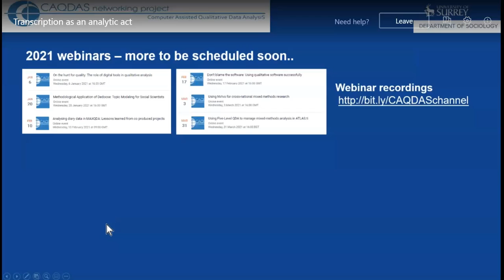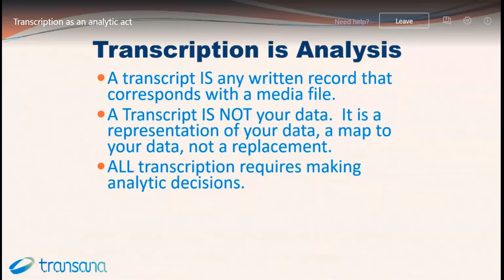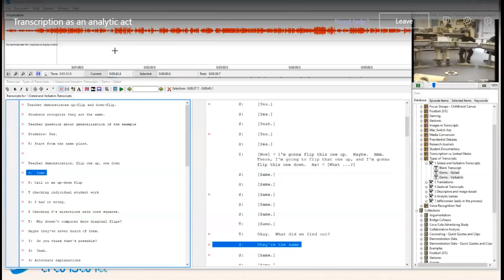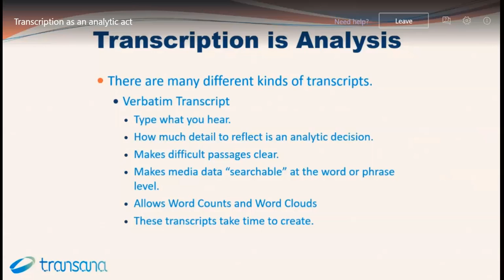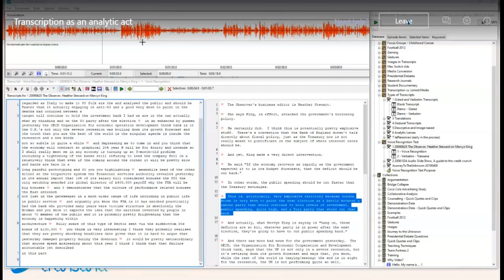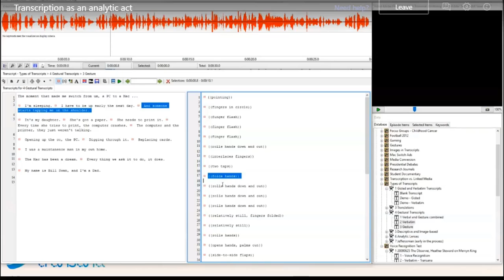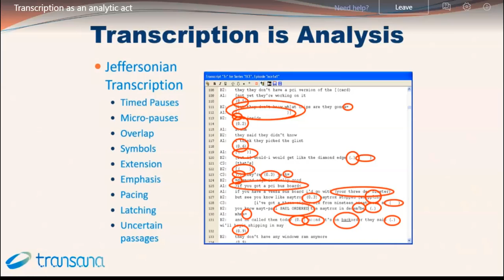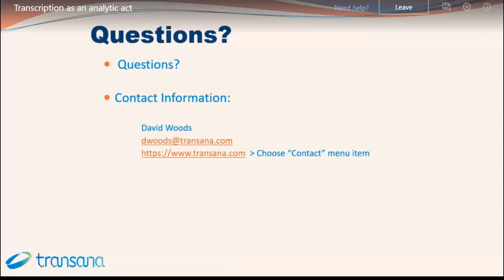CAQDAS webinar 005 Transcription as an analytic act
Recording of webinar hosted by the CAQDAS Networking Project in which Dr David Woods, lead Developer of Transana, discusses considerations when transcribing qualitative data, and illustrates why the process is always an analytic act